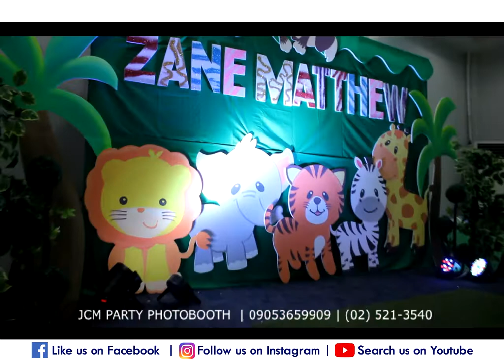JCM Party Photobooth | ZM Advincula | 1stBirthday & Baptism | MaryJay Restaurant Malabon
ZM Advincula | 1stBirthday & Baptism | MaryJay Restaurant Malabon
Like, Tag and Share this Photobooth Highlights
Thank you so much to our Online Client Mam Shaira, SirRonald Advincula​ and Family and to Mam Obelle of Flo Fancy Carts for the referral.. ZM1standBaptism JCM2YearsinService TeamJCM InstantPhotoSouvenir MetroManilaPhotobooth BookYourEventNow HighQualityandProfessional ReservedtheDateNow PhotoboothRental PhotoboothTondoManila for inquiries & booking you may contact us ANYTIME!
"Capturing your special and memorable moments"